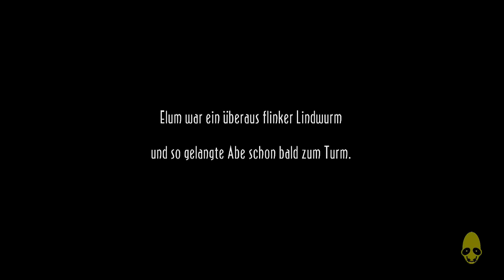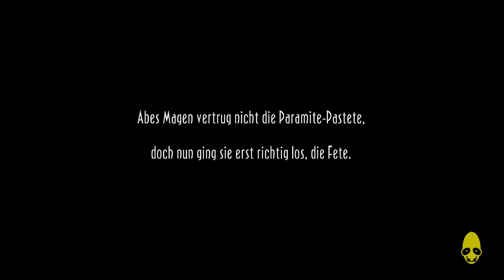Let's Play Oddworld: New and Tasty! [100%] #010